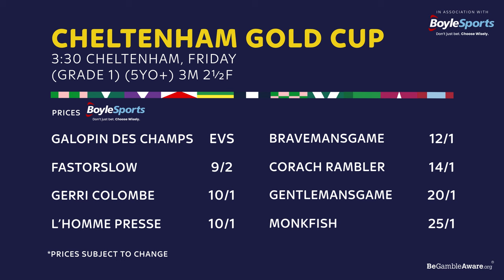CHELTENHAM FESTIVAL DAILY | DAY 4 PREVIEW AND TIPS | OFF THE FENCE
Cheltenham Gold Cup day is here! After a thrilling week, Barry Geraghty, Tony Keenan and Vanessa Ryle are back to preview the final day of the Festival, in association with BoyleSports.

*Filmed before the withdrawal of Sir Gino in the Triumph Hurdle.